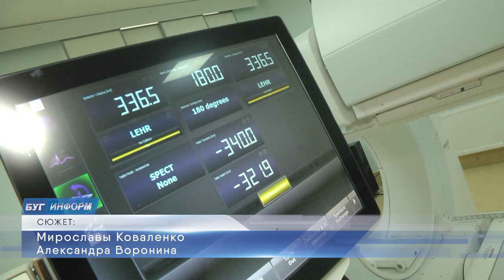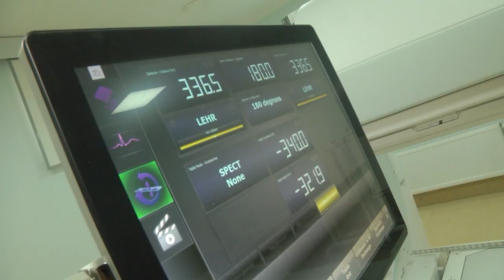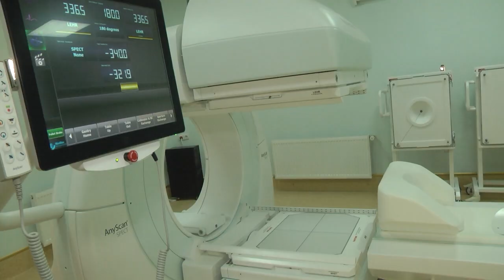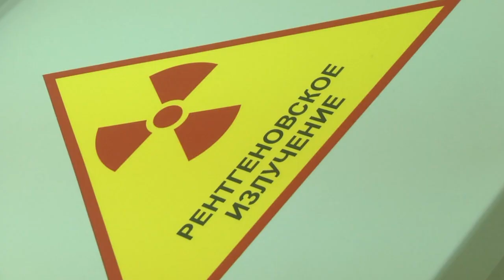2020-08-06 г. Брест. В областном онкологическом диспансере установили... Новости на Буг-ТВ.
Журналист М. Коваленко. Оператор А. Воронин
В Брестском областном онкологическом диспансере установили новый однофатонный эмиссионный томограф. Аппарат венгерского производства позволит на ранних стадиях диагностировать не только онкологические заболевания, но и эндокринологические, кардиологические и урологические. Диспансер ждал этот аппарат   с 2013-го года, когда началась подготовка помещения под инновацию. И только сейчас это оборудование попало в руки наших медиков.